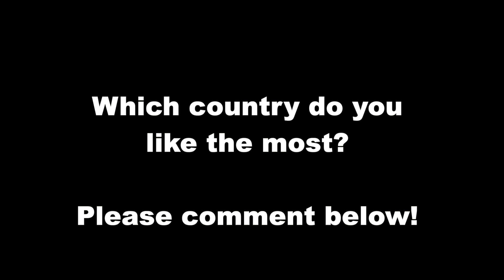Which Country Do You LOVE The Most? | AUSTRIA